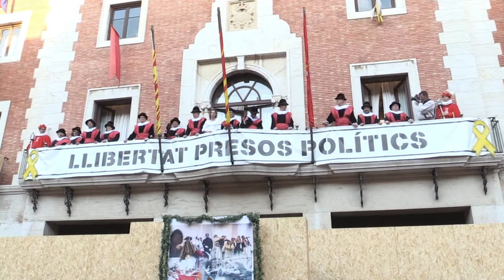La política catalana marca l’inici de la XXIII Festa del Renaixement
La XXIII Festa del Renaixement ha tingut un inici molt marcat per la situació política a Catalunya. Més enllà que és la primera edició de la festa amb la nova alcaldessa, Meritxell Roigé, com a procuradora en cap, la reivindicació pels “presos polítics” va ser present des del minut zero de la cerimònia inaugural. I és que la pancarta que demana la seua llibertat des de fa mesos no va ser despenjada de la façana de l’ajuntament, com al matí havia demanat el grup del PSC. Això va fer que els regidors socialistes s’abstinguessen de sortir al balcó.

A banda, després de l’obertura de portes al Portal del Romeu, la República també va aparèixer en el jurament dels procuradors de la Festa del Renaixement. Ja durant el seu discurs, Roigé també va tenir un record per als empresonats i exiliats. De fet, la procuradora en cap va explicar que el dia abans havia visitat Carles Puigdemont, a qui va obsequiar amb el nou llibre de fotografies de la Festa del Renaixement.

A més, Roigé va recordar que els Reials Col·legis van suposar la primera presència de la universitat a la ciutat. I l’alcaldessa va aprofitar la presència de la consellera d’Empresa i Coneixement per demanar més estudis per al campus de l’Ebre de la URV. També suport per enfortir la indústria del territori i generar més ocupació.

Àngels Chacón ha estat la pregonera del Renaixement d’enguany. La consellera va admetre algunes de les mancances del territori; sobretot, per ampliar el seu teixit industrial.

Per la seua banda, el procurador Domingo Tomàs va recordar que esta serà l’última Feta del Renaixement del mandat, i va fer agraïments públics a tota la gent que la fa possible.

Entre les autoritats presents, hi havia el delegat de la Generalitat a l’Ebre, Xavier Pallarès, que ha estat restituït en el càrrec; i també la nova secretària general d’Indústria, la tortosina Matilde Villarroya. A banda, també hi era l’exalcalde i subdelegat del govern de l’Estat a Tarragona, Joan Sabaté, i l’exalcalde i diputat Ferran Bel.